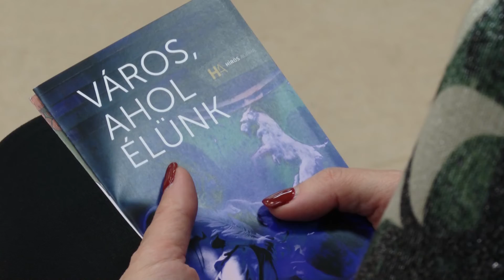Régi Idők Karácsonya – téli fesztivál Kecskeméten